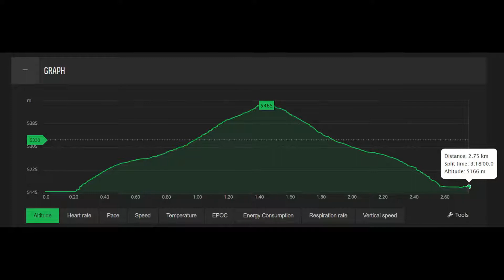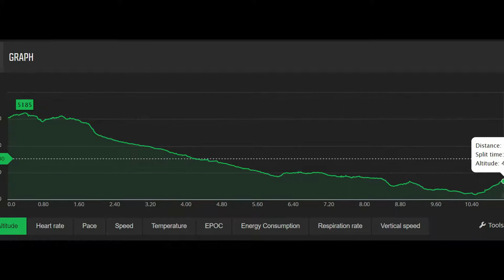Trek to Everest Base Camp, Day 10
Trek to Everest Base Camp, Sep-Oct 2018

Hike from Gorak Shep up to Kala Patthar and back and continuing to Zonglha.